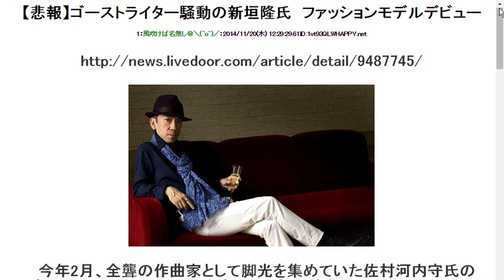20141120【悲報】ゴーストライター騒動の新垣隆氏 ファッションモデルデビュー